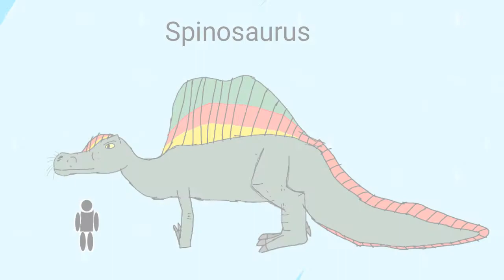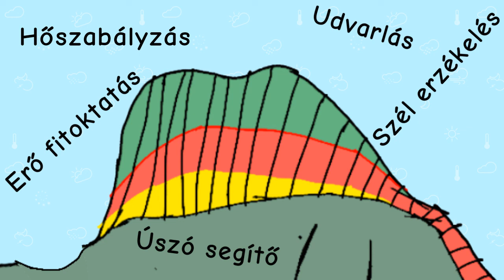Dínóságok 6. rész-Spinosaurus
Megtalálod az elrejtett hibát?